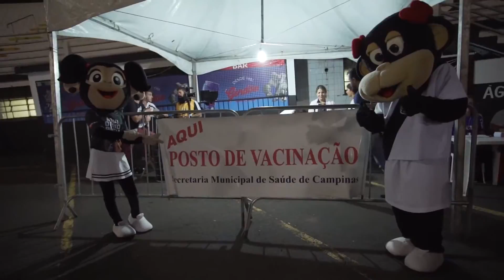ACULPANÃOÉDOSMACACOS: Campanha de vacinação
Veja como foi a ação de vacinações gratuitas contra a febre amarela promovida pela Ponte Preta antes da partida contra o Náutico, pela 4ª fase da Copa do Brasil, no Majestoso. ACulpaNãoÉDosMacacos!

Imagens: Aktuellmix e Michel Belletatti (@michelbelletatti).